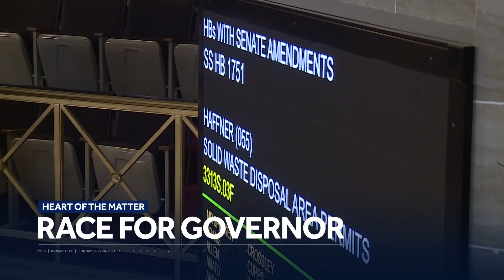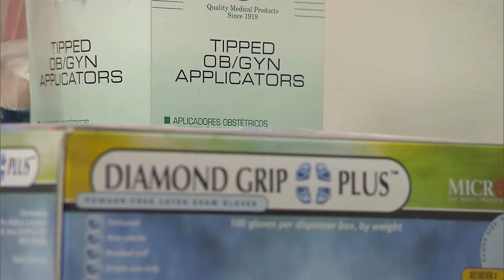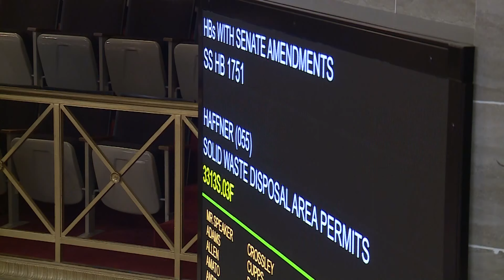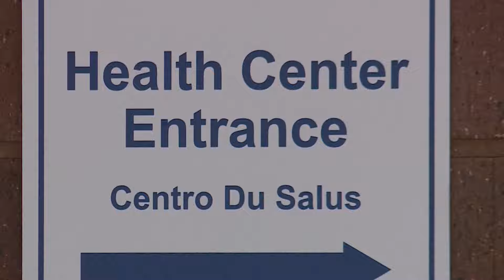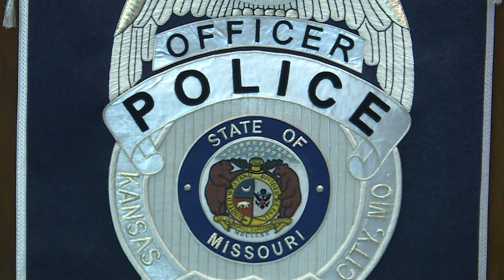FULL EPISODE: Heart of the Matter (Democrats running for Missouri Governor)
Airdate: 7/28/2024

“Commitment 2024.” KMBC 9’s Cody Holyoke begins two weeks of coverage of the Missouri Governor’s race ahead of the primaries. He sits down with Democrats Crystal Quade and Mike Hamra, discussing the issues that matter to you.